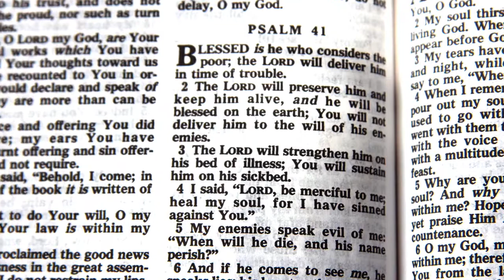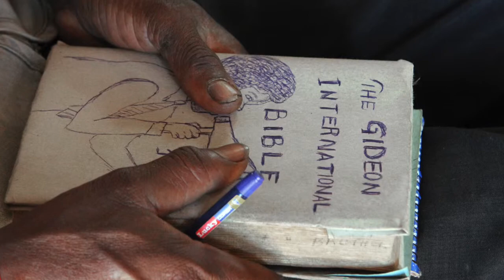Write About Jesus Uganda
This video is about Write About Jesus Uganda